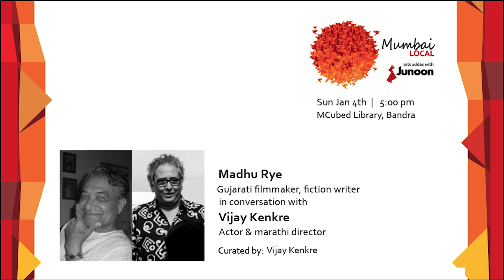Mumbai Local with Saba Dewan & Paromita Vohra - Trailer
In search of the lost world of the Tawaifs
Sun 8th Dec, 2019 | 5:00 PM
Dr. Bhau Daji Lad Museum, Byculla